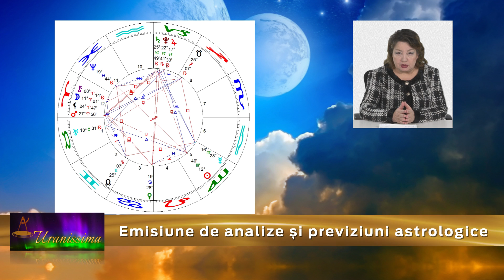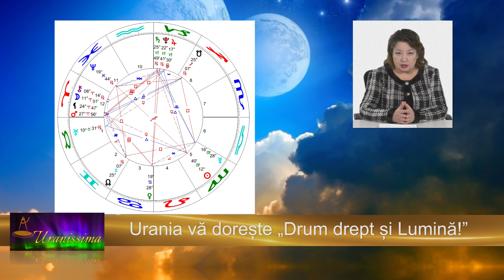Horoscop Urania - Zodia Taur 29 august - 4 septembrie 2020 - Emisiunea Uranissima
Horoscop Taur pentru săptămâna 29 august - 4 septembrie 2020

Afla horoscop bani, horoscop dragoste si horoscop sanatate pentru zodia Taur, valabil pentru zilele 29, 30, 31 august și 1, 2, 3, 4 septembrie 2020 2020.

Aflați care sunt previziunile astrale pentru săptămâna 29 august - 4 septembrie 2020 și previziuni detaliate pentru fiecare zodie.